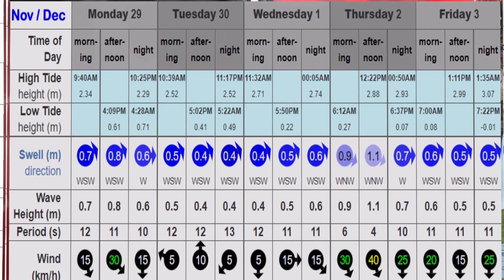Algarve Weather wc 29 November 2021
Here is the Algarve Sea and Weather forecast for the week commencing Monday 29th November 2021, with presenters Moura Boat, Captain Peter & Senhor Branco.
All characters and animations created and produced by P.D. Cain.